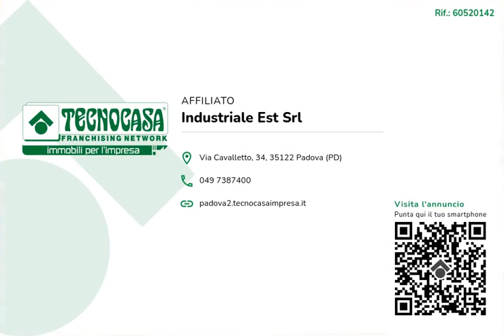60520142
Negozio di 240 mq in affitto zona Sacra Famiglia (PD).